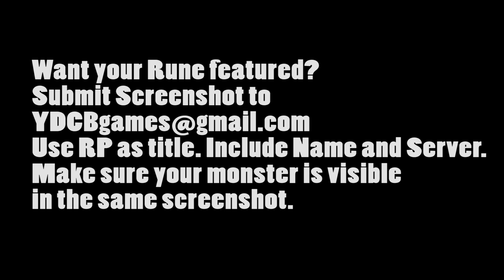YDCB Summoners War - Rune Porn and Teshar